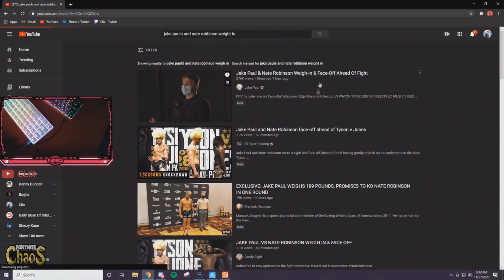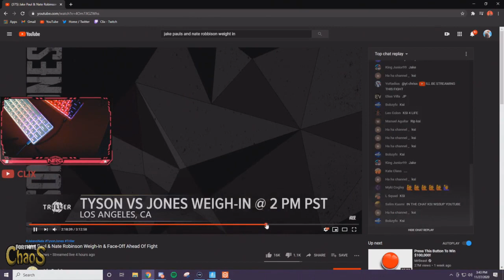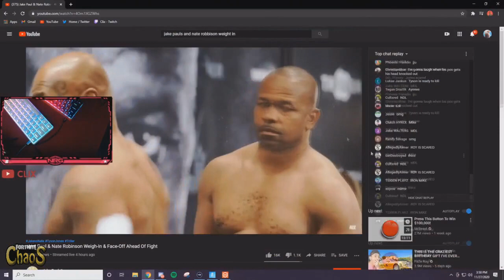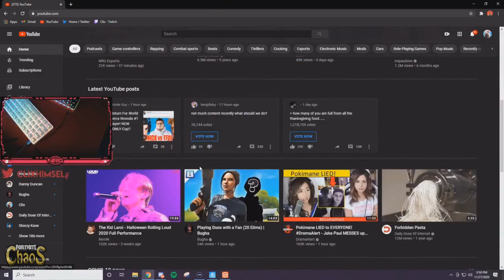Clix Reacts to JAKE PAUL vs. NATE ROBINSON - WEIGH IN!! (Mike Tyson v Roy Jones Jr)